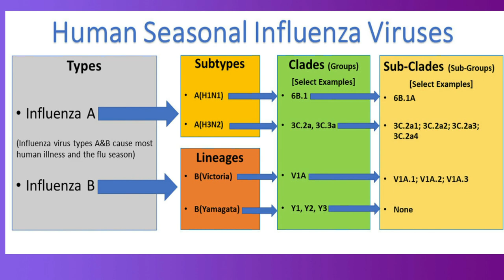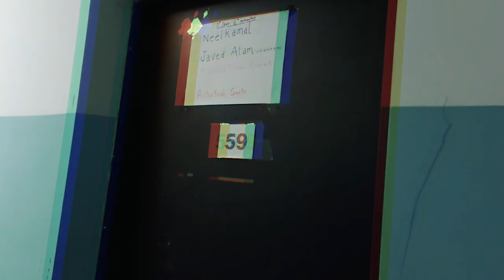INFLUENZA :A Short film by MBBS students | Asian Medical Institute, Kyrgyzstan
THANKS everyone for liking the short film series on these epidemic diseases . Keep supporting.
Actors - Santosh Kumar, Devendra Sahu, Ashutosh Gupta, Krishna Mohan,

I am Subham Meher , Doing my MBBS in Asian medical institute Kyrgyzstan . I make videos on this channel about my medical college and some interesting vlogs , some study tips . Thank You so much for stopping by, I hope you guys will support me and will show love with your Subscription.

_INFORMATIVE VIDEOS____

_____VLOGS_____